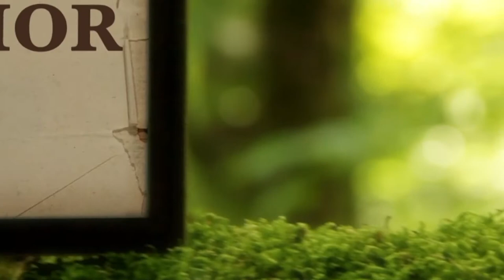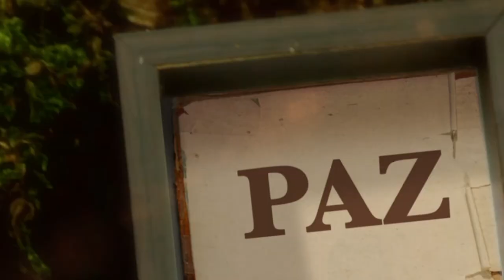La Biblia Ilumina Tu Vida: Sábado 13 de Agosto del 2022